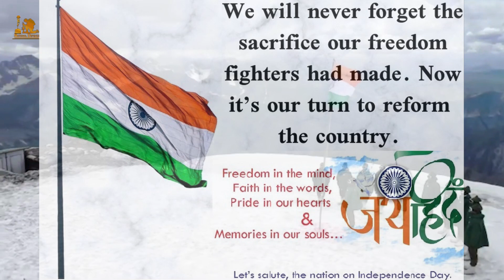Vande Mataram | Independence Day | Shashwat Kapoor | Nilesh Patel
Short Video showing Indian Army hoisting Indian Flag on the occation of Independence Day.